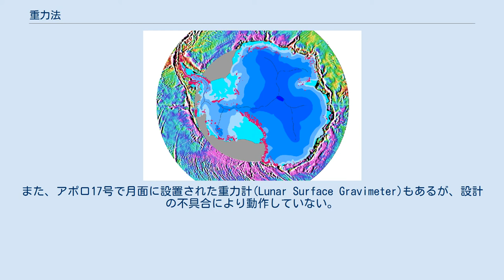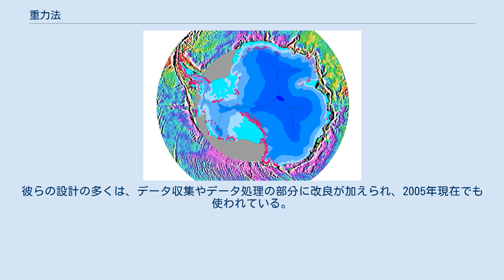重力法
南洋の重力異常 重力法または重力測定(Gravimetry)は、重力場の強さの測定である。
 重力は加速度の単位で測定される。
国際単位系では、加速度の標準単位は、m/s2である。
その他の単位には、1cm/2に相当するガルや9.80665 m/s2に相当するgがある。
gの値は、おおよそ地球の表面での重力に等しい。
 重力を測定するのに用いる機器は、重力計(gravimeter)として知られている。
一般相対性理論は、重力の効果と加速度の効果を区別しないので、重力計は特別な目的のための加速度計と見なすこともできる。
体重計を単純な重力計と見なすこともできる。
一般的な型の重力計では、物体を引っ張る重力に対抗する力として、ばねを用いている。
ばねの長さの変化は、重力とバランスを取るのに必要な力に調整される。
その結果は、ニュートン等の力の単位で測定されるが、一般的にはガル(gal)が用いられる。
 正確な測定が必要な時は、より洗練された重力計が用いられる。
地球の重力場を測定する時には、地球を構成する岩石の密度変化を発見するため、測定はμガルの精度で行われる。
これらの測定を行うために、本質的には上述のバネ式を改良したもの等、いくつかの種類の重力計が存在する。
 重力の変化をモニタリングするためには、正確さ以外に安定性も重力計の重要な性質である。
これらの変化は、地球内部の質量移動か測定地点の地殻の垂直移動に起因するものである（高さ1m毎に重力は0.3ミリガルずつ減少する）。
重力変化の研究は、地球力学の一分野である。
 近代の重力計の大部分は、テスト質量を支えるのに特別に設計された金属または水晶製のゼロ長ばねを用いる。
ゼロ長ばねはフックの法則に従わず、長さに比例した力を持つ。
ゼロ長ばねの特殊な性質は、ばね-質量系の振動の共鳴周期が非常に長いことである。
これにより、局所的な振動や機械的ノイズから離調され、重力計の性能を向上させている。
水晶と金属のばねは、異なる理由のために選択される。
水晶のばねは磁場や電場の影響を受けにくく、一方金属のばねは時間とともに伸びてしまうということが少ない。
テスト質量は、気圧の小さな変化が空気中のテスト質量の浮力に影響を及ぼさないように気密容器の中に収められる。
 ばねの重力計は、実際には異なる地点間の重力の差異を計測する、相対測定を行う機器である。
相対測定を行う機器は、重力の絶対値が既知の地域の値との間で校正を行うことが必要である。
絶対重力は、真空中でのテスト質量の重力加速度を測定することで得られる。
テスト質量は真空の中で自由落下し、その位置と時間がそれぞれレーザー干渉計と原子時計で測定される。
レーザーの波長は±0.025 ppb、原子時計の安定性は±0.03 ppbの精度であることが知られている。
残存空気の抵抗、振動、磁力等の外部効果を最小化するために、最大限の注意を払わなければならない。
このような機器では、約0.002ミリガルの精度での測定が可能である。
その主な用途は相対測定を行う機器の校正、地殻の歪みのモニター、高い精度と安定性が要求される地球物理学の研究等である。
しかし、絶対測定を行う機器は大型、高価であり、あまり出回っていない。
 重力計は、航空機、船、潜水艦等の乗り物に搭載できるように設計されてきた。
これらの特殊な重力計は乗り物の運動の加速度からは隔離され、測定値からその値を減算するようになっている。
乗り物の加速度は、測定される重力の変化よりも数百倍から数千倍も強いことも多い。
また、アポロ17号で月面に設置された重力計(Lunar Surface Gravimeter)もあるが、設計の不具合により動作していない。
2つめの装置(Traverse Gravimeter Experiment)は機能していると考えられている。
 微小重力法は、古典的な重力法の基礎の上に最近発展した重要な分野である。
微小重力法の調査は、空洞の位置とそのモニター等の主に地質工学上の様々な問題を解決するために行われる。
 近代の重力法は、1936年にLucien LaCosteとArnold Rombergが発展させた。
 彼らは、1965年の船搭載重力計や深い掘削孔用の耐熱機器、持ち運び可能な軽量型の機器等、一連の装置の改良を行った。
彼らの設計の多くは、データ収集やデータ処理の部分に改良が加えられ、2005年現在でも使われている。